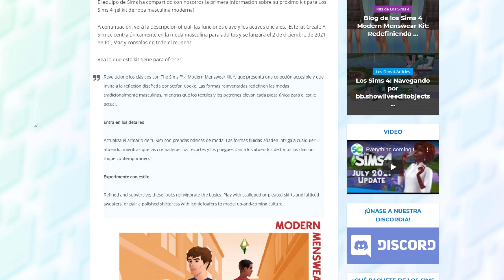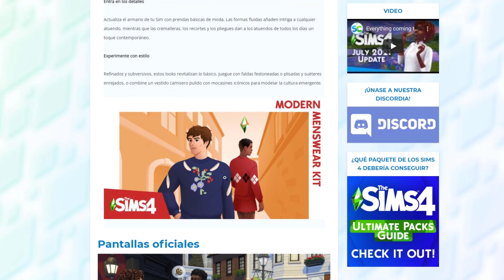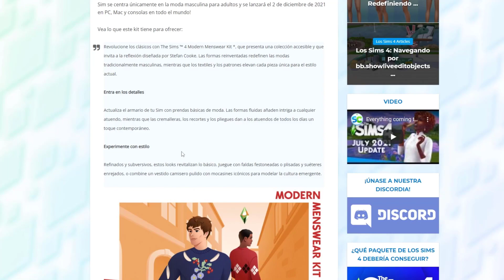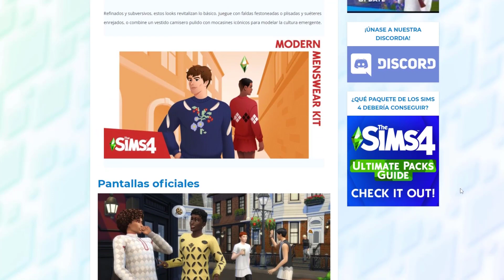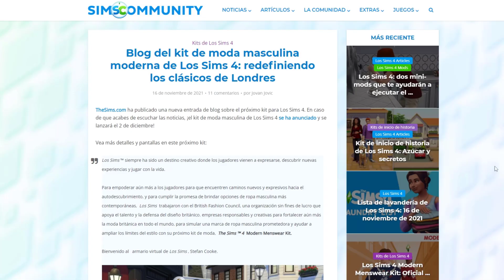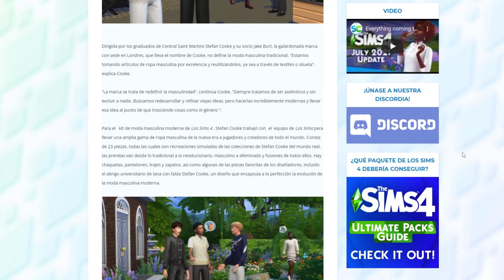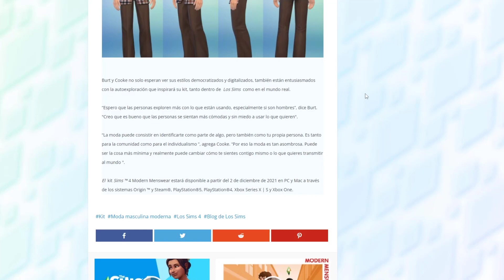QUÉ ES ESTO!? - NUEVO KIT de Los Sims 4 Moda Masculina Contemporánea...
☝️►MI EQUIPO💛:
Monitores x2
Teclado y ratón

En este,  NUEVO KIT de Los Sims 4 Moda Masculina Contemporánea

Un besazo!